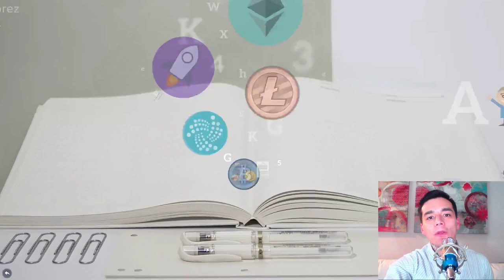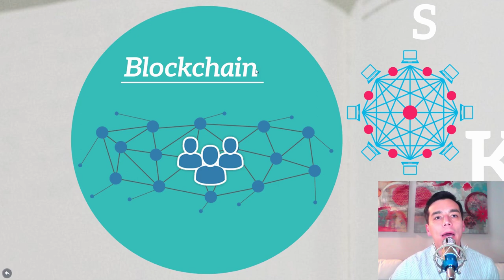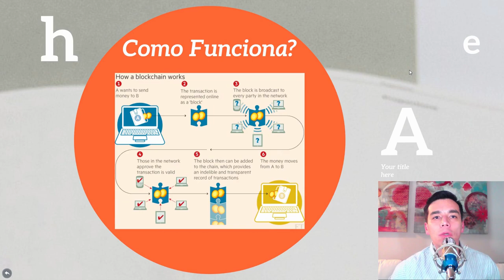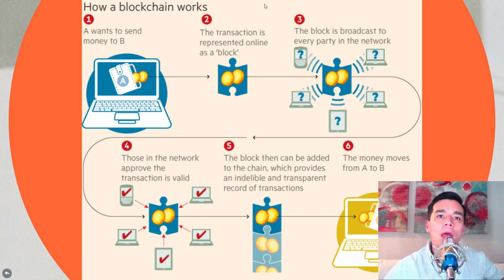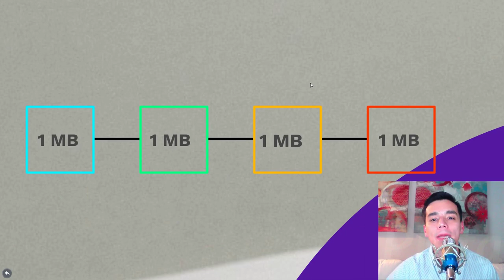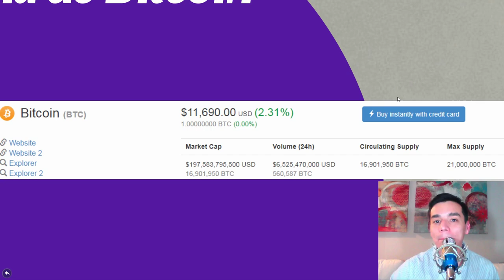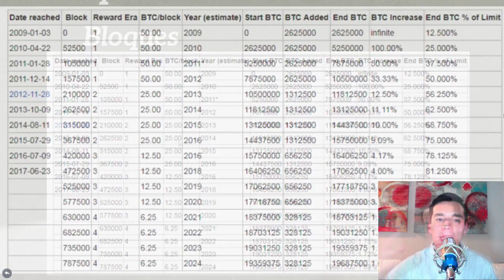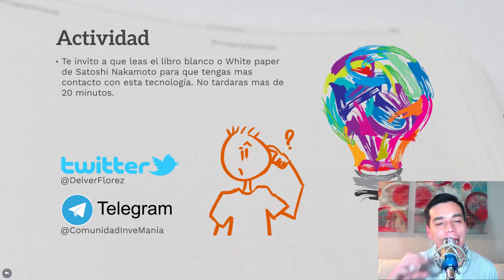CRIPTO CLASE #3: Que es Bitcoin y Blockchain? Explicacion sencilla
En esta tercera CRIPTO CLASE aprenderas con ejemplos sencillos los conceptos basicos del Bitcoin y Blockchain

Esta clase incluye los siguientes temas:
1:51 Que es Bitcoin?
2:47  Que es Blockchain?
5:17 Como funciona el BTC y Blockchain?
7:38 Mineria con BTC
9:30 Plataforma BTC
13:53 Es el BTC seguro?

Recomendaciones del canal:
Para descargar gratis y de forma segura el navegador web Brave: